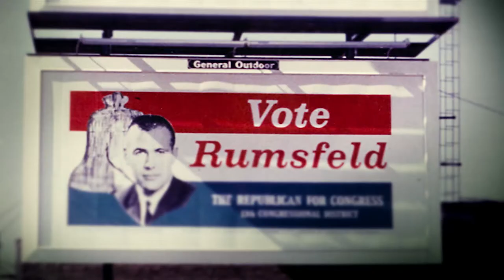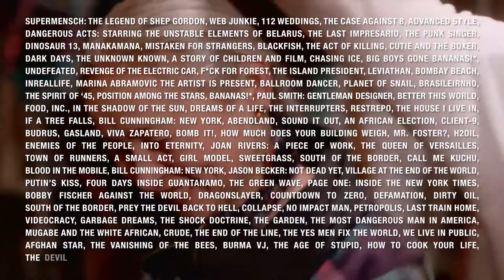Dogwoof 10 Year Trailer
Celebrating 10 years of releasing films!